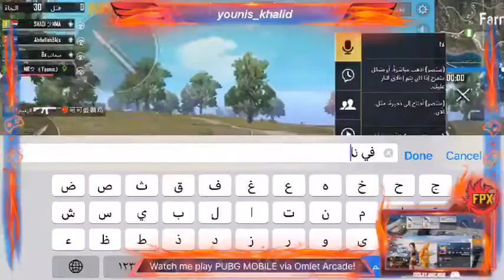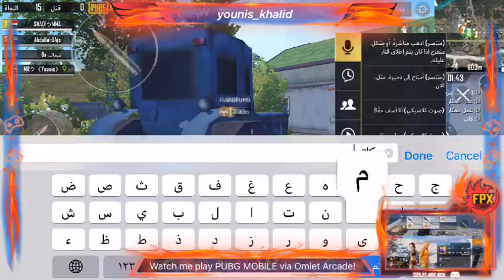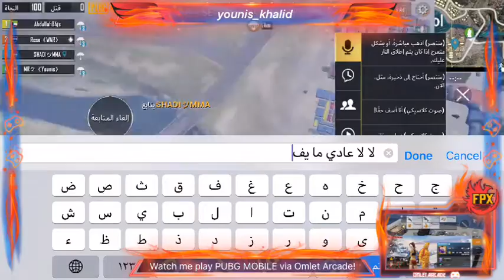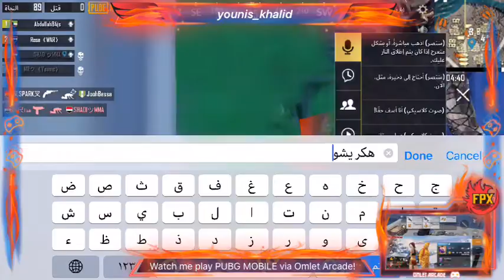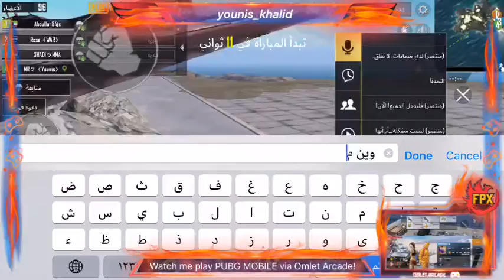Watch me play PUBG MOBILE via Omlet Arcade! اول بث لي بالتطبيق